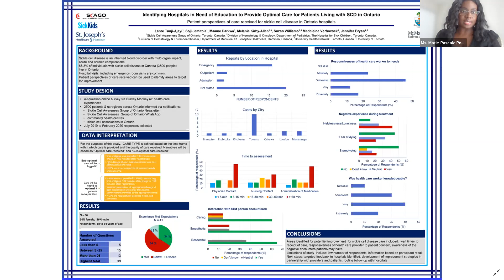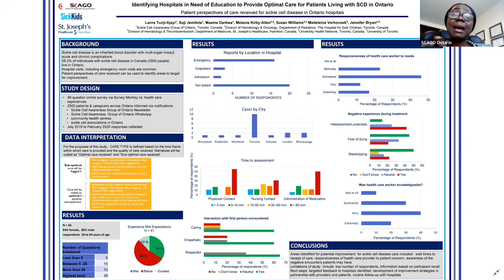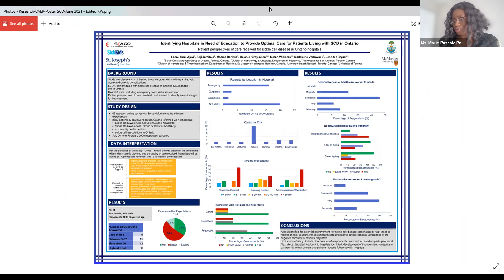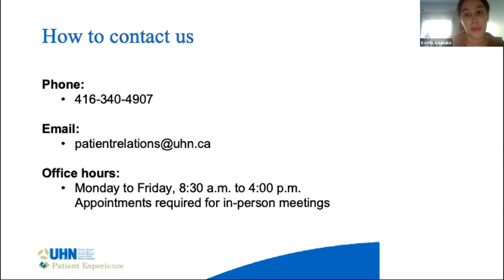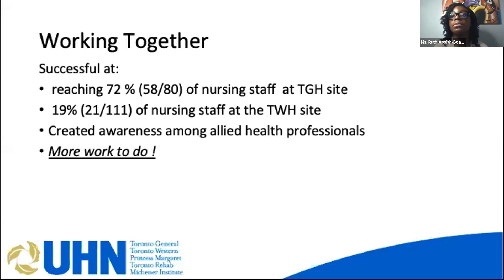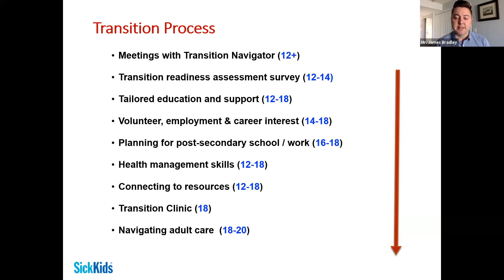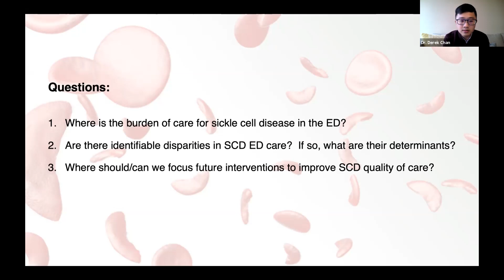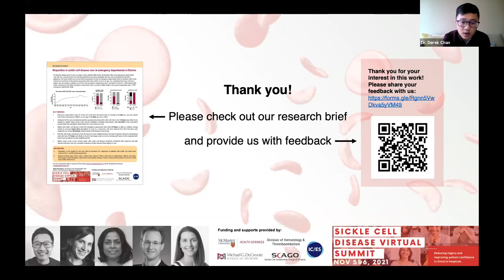Sickle Cell Summit Day 2 Afternoon Session - November 6, 2021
Sickle Cell Disease Summit featured two days of patient and caregiver panels, presentations, and Q&As with top Ontario hospitals, including University Health Network, SickKids, North York General Hospital, Michael Garron Hospital, St. Joseph’s Hospital, McMaster Hospital, and more! This event brought together the sickle cell disease patient community, health care providers and health system leaders, researchers, and advocates to work towards more equitable care for individuals with sickle cell disease in Ontario.

Day 2 Afternoon Schedule:
-Next Steps: Identifying Hospitals in Need of Education to Provide Optimal Care for Patients Living with SCD in Ontario (A SCAGO Project)
-How are we improving the quality of SCD care in our hospitals?
Group 4 hospitals
• University Health Network
• SickKids Hospital
-Evaluating Health Resource Utilization Patterns in Sickle Cell Disease in Emergency Departments in Ontario- A SCAGO sponsored project.
-Hospital Q&A Session